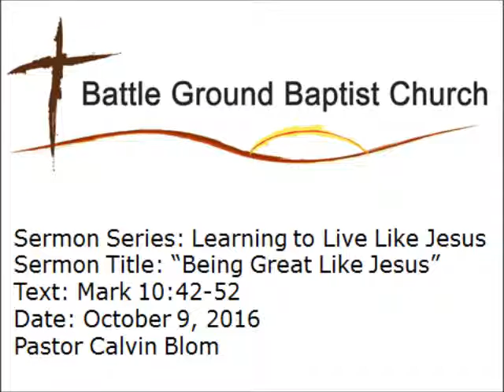10 09 16 Being Great Like Jesus, Pastor Calvin Blom